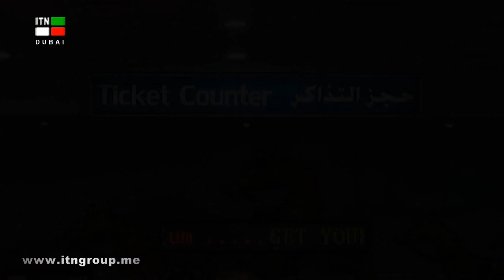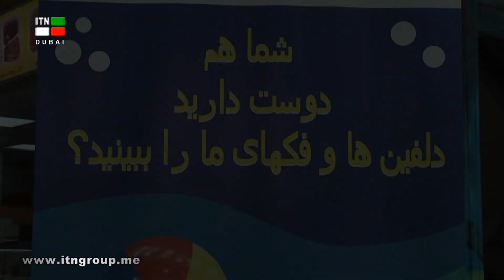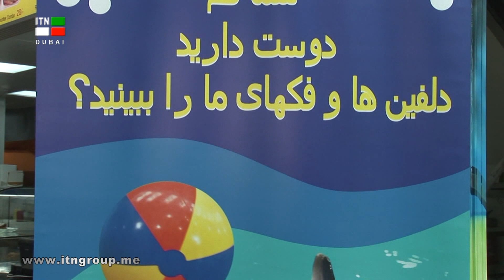Dubai Dolphinarium Part 1